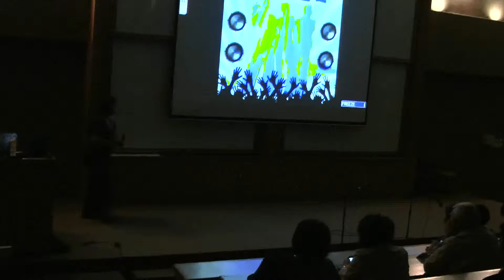SIS Idol Season 3 - Gerrard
Sunway International School's Third Season of SIS Idol!
Gerrard performs a Korean song.